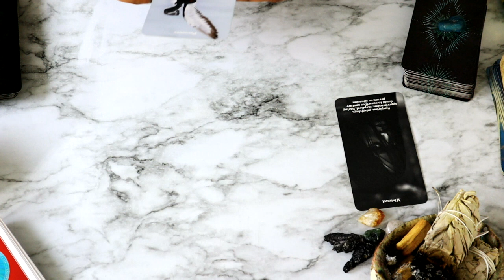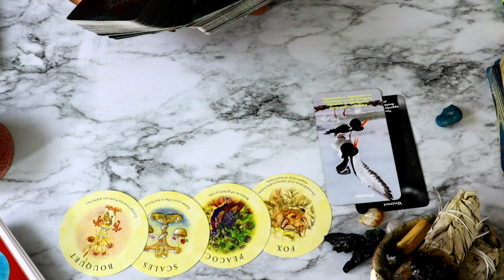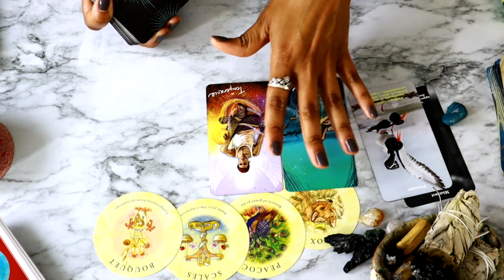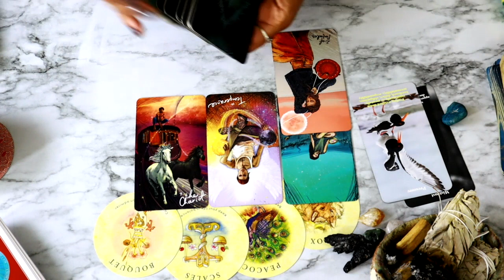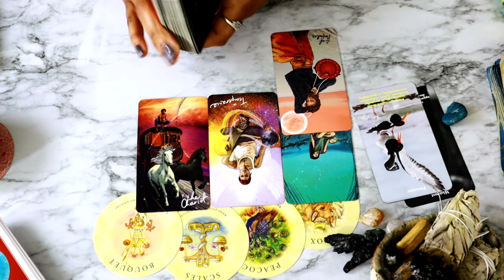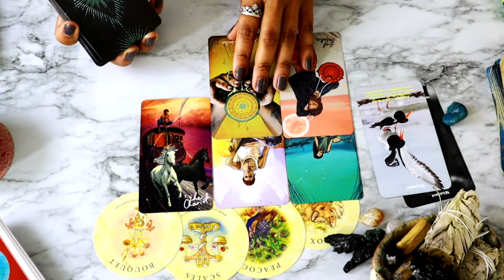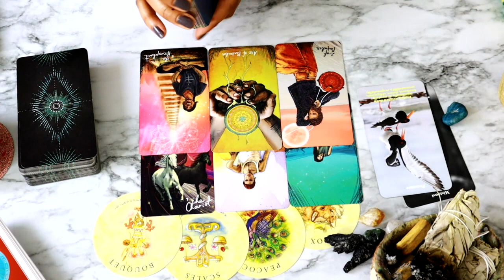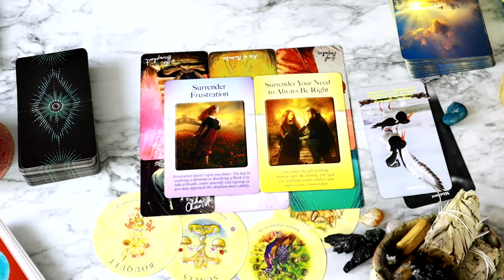Scorpio-Should You Trust Them? I Tell You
Scorpio-Should You Trust Them? I Tell You: Hello Scorpio ! Welcome to your April Soul Session! You can watch this video for your Sun, Moon, Rising, & honestly any placement in your chart! I pray that this Session offers clarity, insight, & a few laughs for your journey this month! Be sure to check out your opposite sign!

📗MY BOOK:
“The TWENTY21 Wokebook”

Mail: 201 Saint Charles Ave. #114-372, NOLA, 70170

Mental Health Resources: If you are experiencing a mental health crisis, you are not alone. Many people experience similar struggles, and there are resources available to help. During a crisis, you might feel like things will never change. Contacting a mental health crisis hotline is a good way to begin reaching out for much-needed support. But if you are afraid that you or someone you know might hurt themselves or someone else, call 911 immediately.

I’ve partnered with Better Help to help you find a therapist that’s right for you